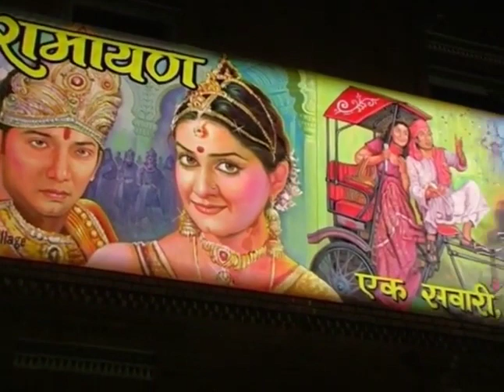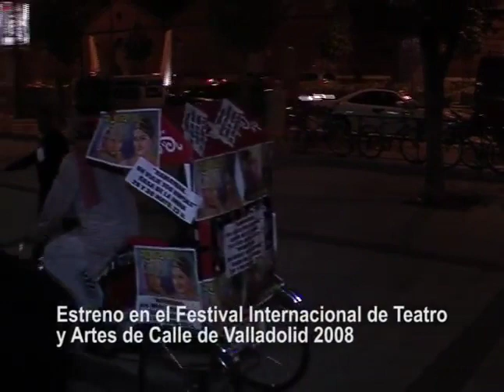RAMAYANA |PLAY |SPANISH |VALLADOLID |SUNNY SINGH |UN VIAJE 100 RUPIAS |ACTOR |STREET THEATRE |SHOW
Sunny Singh, performing as RAMA, the seventh and one of the most popular avatars of Vishnu.
It was an incredible play directed by Jairo Vergara(Colombia), Dramaturgy by Monica de la fuente (Casa de la India) in Spain.
It was a great challenge for Sunny Singh because the play was in Spanish and in English.
It was an unforgettable experience.